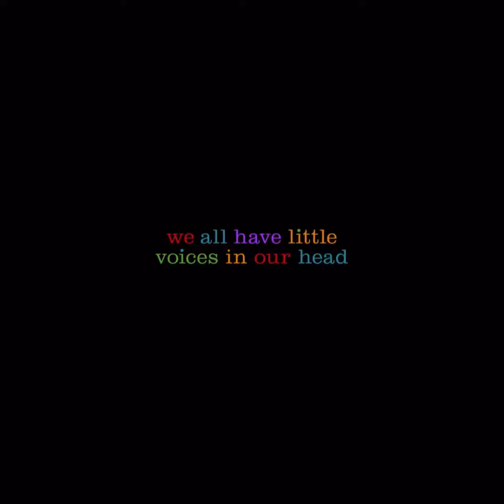Multi-Personalities 4 | Official Trailer | Almawakeb Garhoud